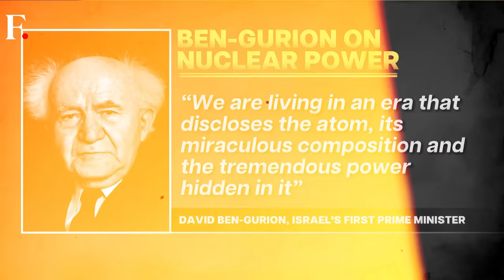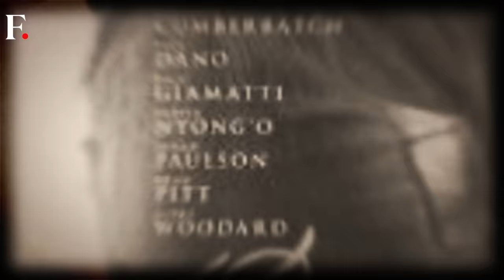How Israel Developed Nuclear Weapons in Secret | Flashback with Palki Sharma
Israel is widely believed to possess nuclear weapons despite the government’s position of opaque ambiguity.

How and why did the country develop nukes?

Why do they keep it a secret?

Palki Sharma tells you on Flashback